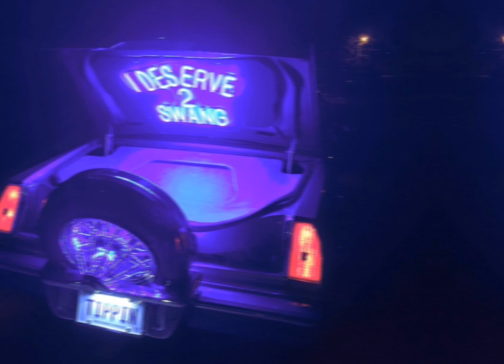SLAB - Slow Loud And Bangin (Slowed and Chopped)